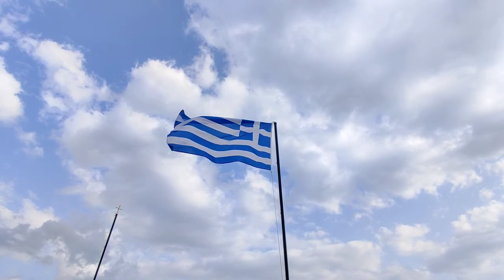Zgodbe popotnikov | Potujoči vlog #65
➥ tvoje podpore bova zelo vesela, saj bomo lahko potovali še dlje!

Koristne informacije, ki ti znajo pomagati pri načrtovanju potovanja, najdeš na

Del potovanja je tudi spoznavanje podobno mislečih popotnikov in njihovih zgodb. V Kalamati se sicer nisva le družila z jadralci, ampak sva si vzela tudi čas za urejanje SIM kartice, za dogovarjanje z veterinarjem itd.

Imaš še kakšno vprašanje? Napiši ga v komentar!